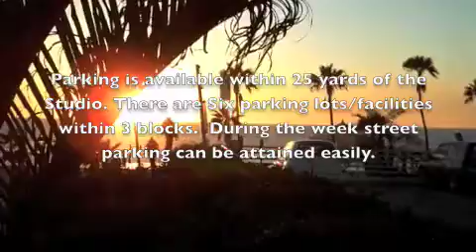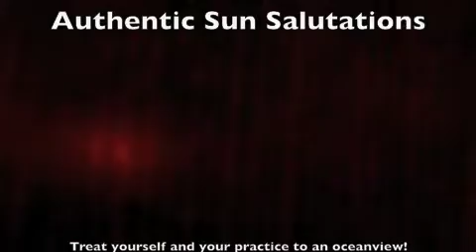Yoga Loft Manhattan Beach, CA - Pacific Oceanview Yoga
Yoga Loft Manhattan Beach, California